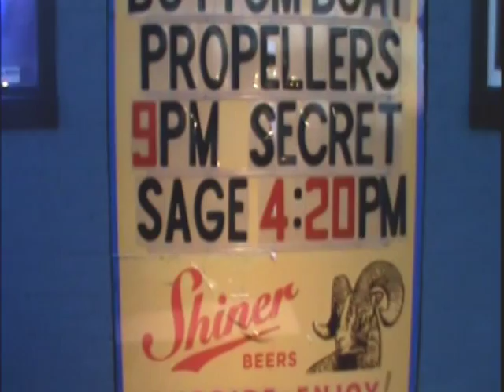The Propellers - Live at the Parlour, Providence, RI - 4.17.16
The Propellers are:
Tom Chace - Bob Chace - Dan Umpsneider - Matt Martin